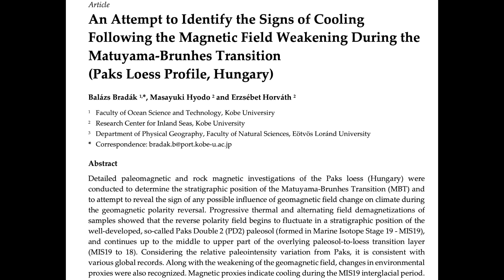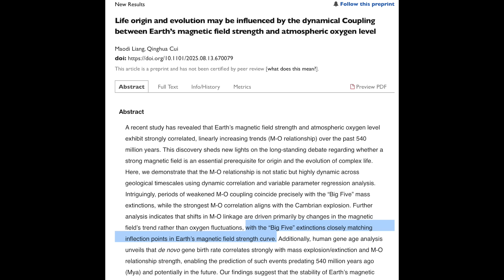Magnetic Pole Shift Cold Extinction, Big Quake, Sunspots | S0 News Aug.22.2025